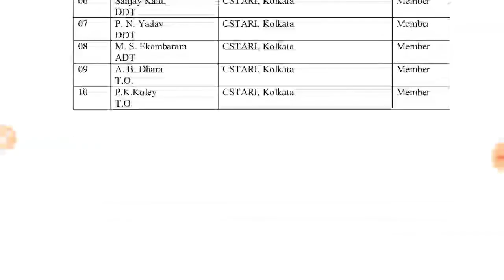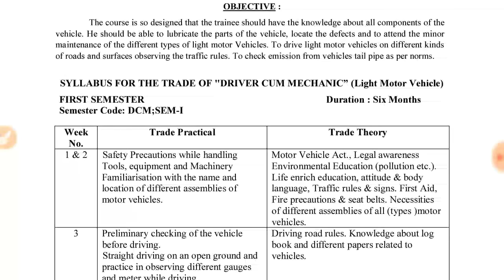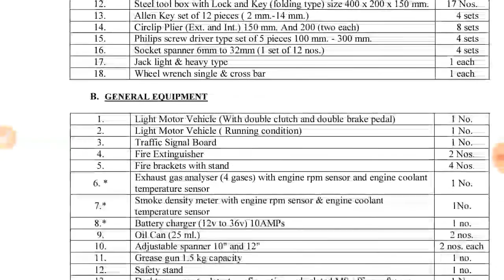RRB alp driver cum mechanic syllabus 2018